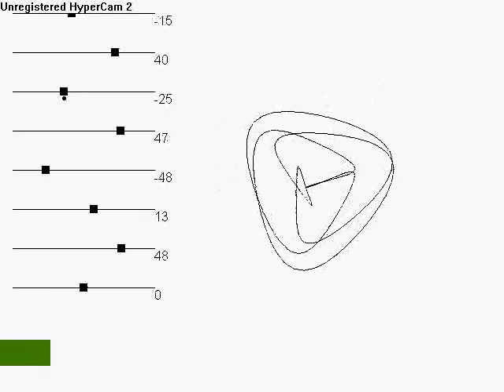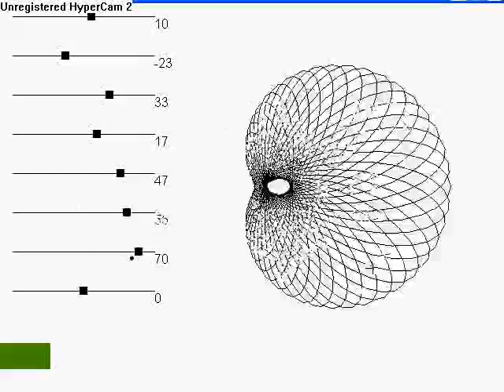Further programming exploits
More like the adventuring kind, and less like the bugs or vulnerabilities kind.
First some roulettes.
Then a snaky algorithm that didn't do exactly what I wanted.
Then some sweet 3d projection, repulsion simulation stuff.

Music:  Alexander Brandon - "Deep Wander" (from the soundtrack to the scrapped game, Jazz Jackrabbit 3d)